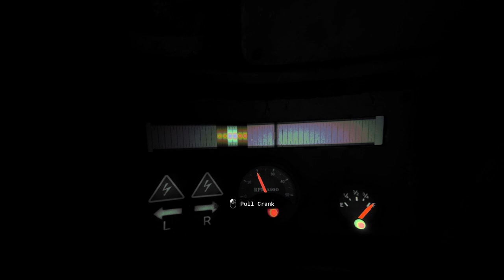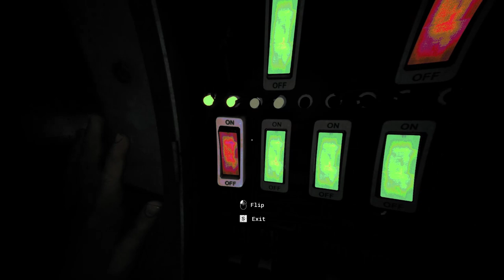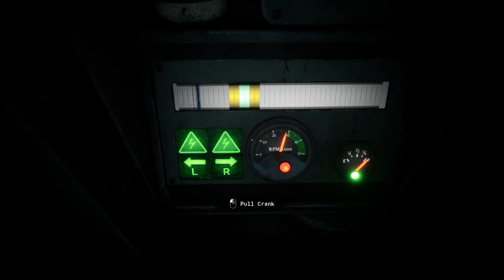The Outlast Trials Program 1 (Kill The Snitch 3 Variators) Gameplay